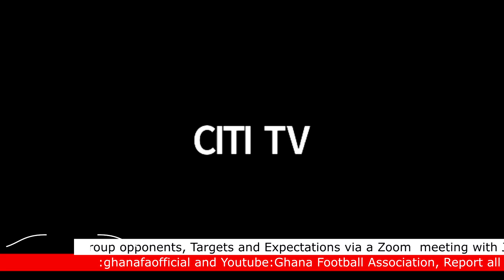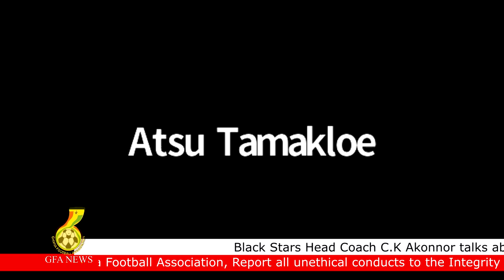CK Akonnor Meets the Media via Zoom